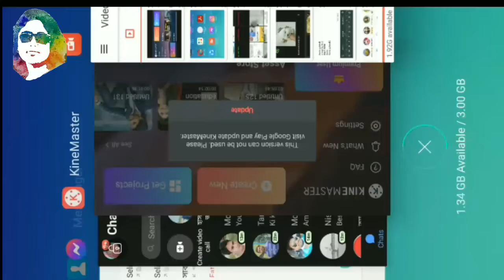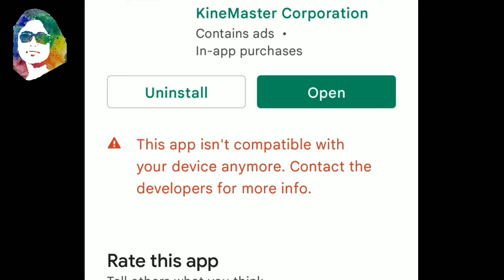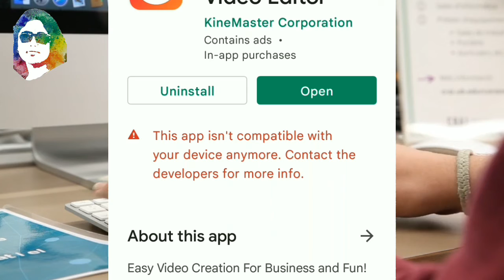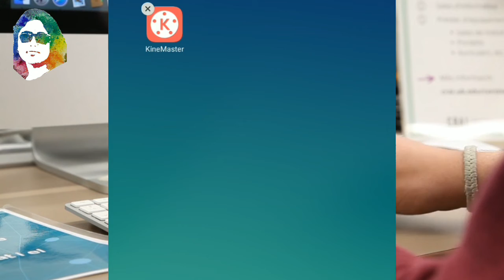kinemaster latest mod apk||kinemaster update problem 2022